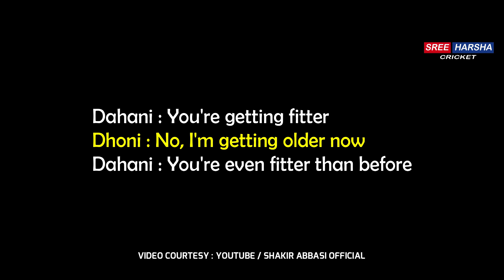Pakistan Players REACTION on seeing DHONI | India vs Pakistan T20 World Cup 2021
Watch Pakistan bowler Dahani Reaction on Seeing MS Dhoni. He was excited and wished Team India's Mentor, Dhoni responded Back and both shared a smile waving at each other. India will be taking on Pakistan today at Dubai International Stadium in T20 World Cup 2021.

Video Courtesy : Shakir Abbasi Official Youtube Channel

India vs Pakistan Live streaming
India vs pakistan whatsapp status video
India vs Pakistan t20 world cup 2021 status
India vs pakistan playing 11 prediction